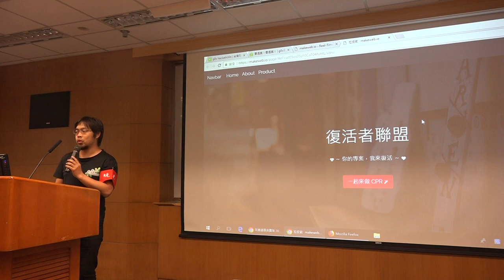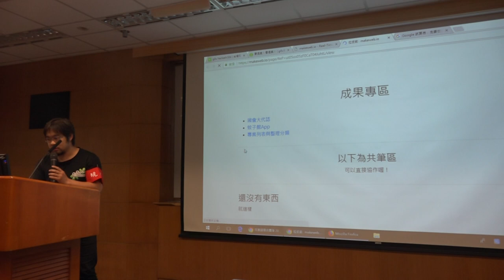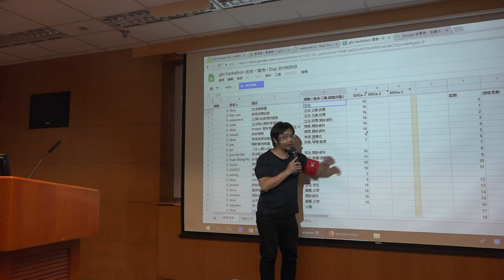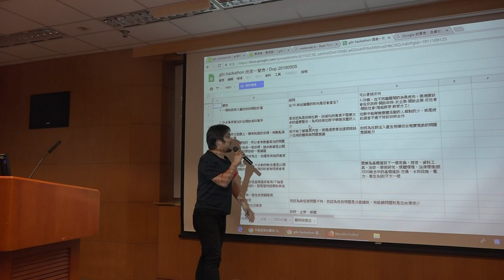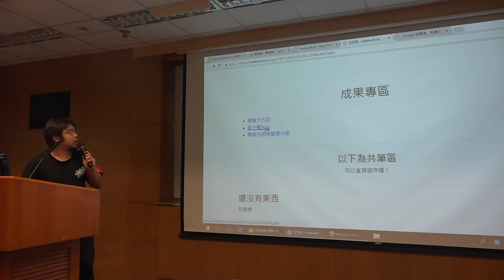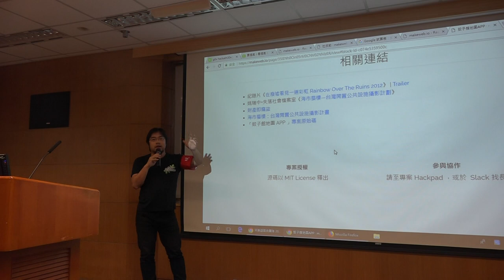g0v tw hackath30n — 成果報告 — 復活者聯盟 ／ tkirby — 佛系黑客松